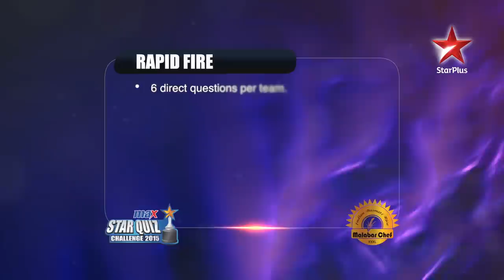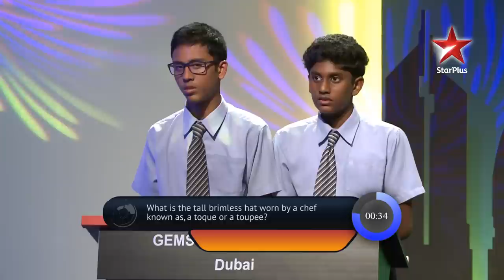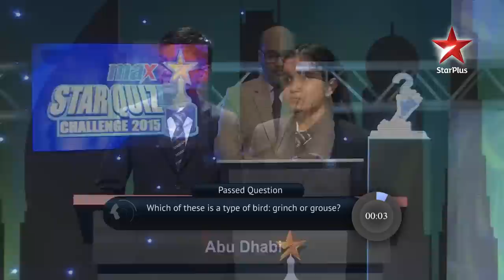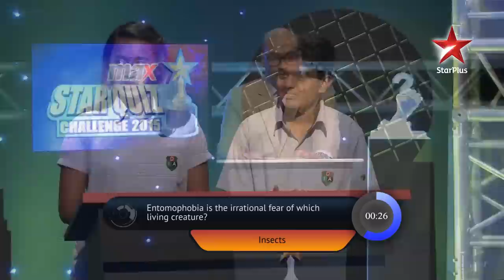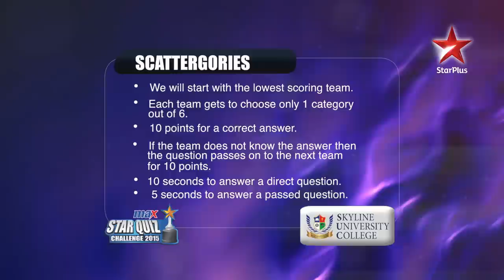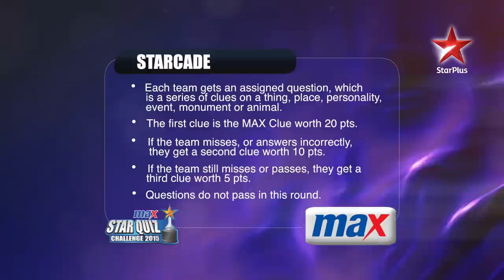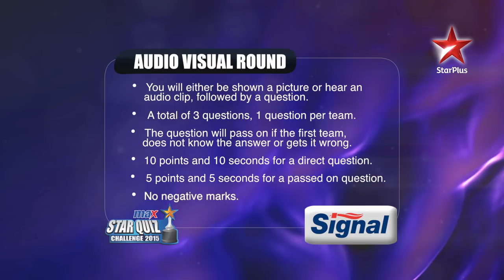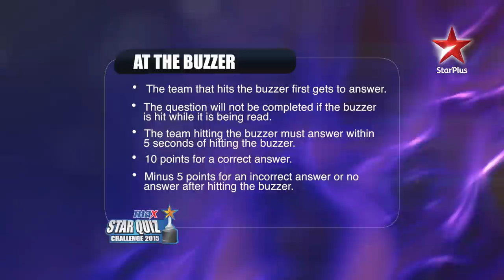MAX STAR Quiz Challenge 2015 - Episode 3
Episode 3 of MAX STAR Quiz Challenge 2015 (MSQC 2015) – UAE’S Most Prestigious Inter School Quiz Contest.

Watch GEMS Modern Academy (Dubai), Sunrise English Private School (Abu Dhabi), Dubai International Academy ( Dubai) battle it out for a place in the semi-finals of MSQC 2015.